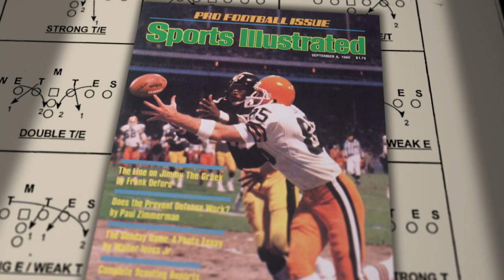The Incredible Football Career of Dave Logan | NFL Films Presents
In the late 70's and early 80's, Dave Logan was a key member of the Cleveland Browns' "Kardiac Kids." Now, on Friday nights, he is a high school football coach who has won 7 state championships. On Sundays, he has yet another job in football, and it may be the role for which he is most remembered.